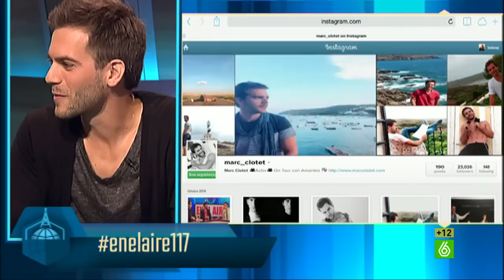Buenafuente entrevista a Marc Clotet y Natalia Sánchez - En el aire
Natalia Sánchez y Marc Clotet visitan En el aire para hablar de la obra de teatro que protagonizan: 'Amantes', basada en un hecho real. Los actores cuentan su experiencia sobre las tablas. Marc, además, confiesa que hace siete años tomó un año sabático, tras trabajar en marketing, para dedicarse a la interpretación: "He descubierto mi pasión y no la dejo por nada del mundo".